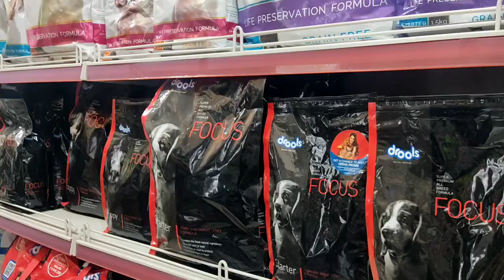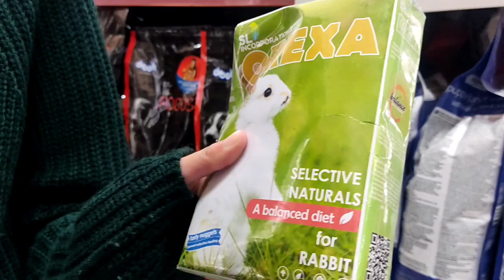buying rabit ll 22sec ll chandigarh ll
thise video is Just about how much i cost during buying thise pet so i thought to share with you guys

address if you also want to buy👇
near 22sec ajay pet Shop chandigarh

meet you very very soon in my next vlog